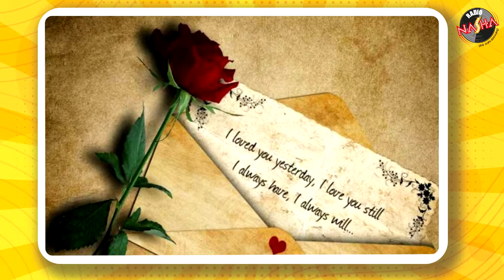Lakhon diillon ko dhadkane wali actress Madhubala ka dil kiske liye dhadakta tha....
Lakhon diillon ko dhadkane wali actress Madhubala ka dil kiske liye dhadakta tha. janne ke liye watch the entire story of RJ Anmol Ki Anmol Kahaniyaan.

About Channel:
No radio station, other than Radio Nasha, does justice to the excitement, romance and attitude of the magical eras of 1970s-1990s. Radio Nasha 107.2 FM was launched in Delhi in March 2016 and Radio Nasha 91.9 FM in Mumbai in April 2016. Radio Nasha is the first ever radio station packed with passion, fuelled by Bollywood celebrities and driven by RJs with a style that is young, energetic and classy. The station makes retro ‘cool’ and is a destination station for listeners.